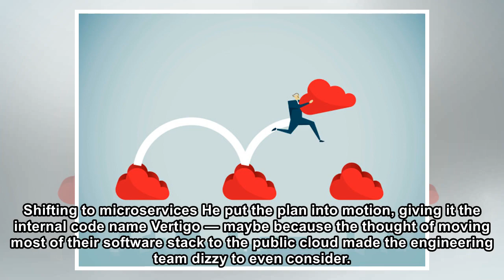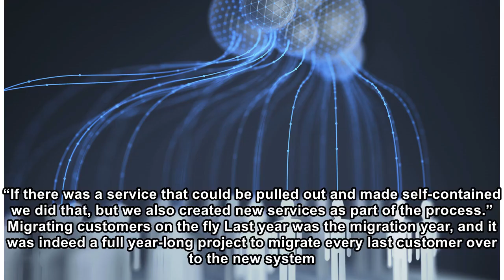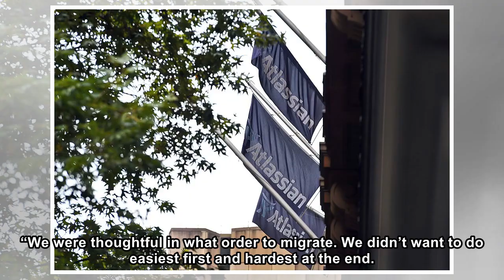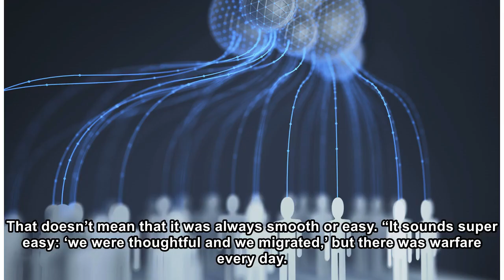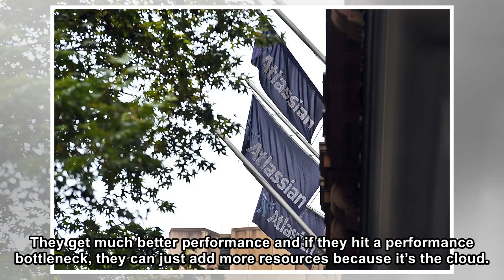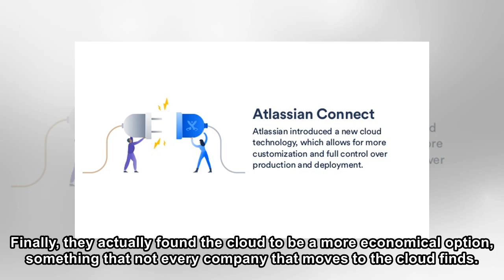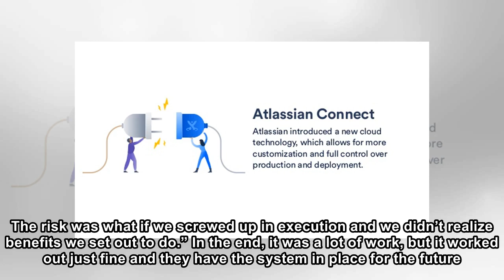Atlassian’s two-year cloud journey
A couple of years ago, Dropbox shocked a lot of people when it decided to mostly drop the public cloud, and built its own datacenters. More recently, Atlassian did the opposite, closing most of its da...